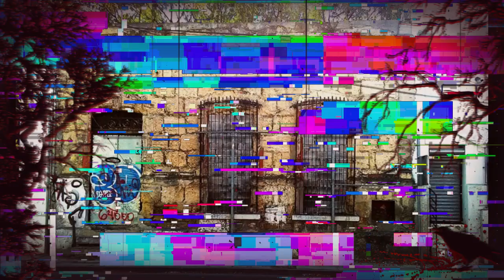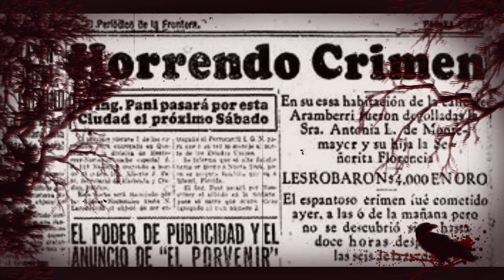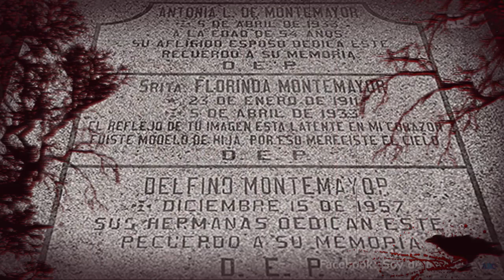La Casa de Aramberri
La famosa casa ubicada en el centro de Monterrey, Nuevo León, tiene toda una trágica historia detrás que tuvo lugar en 1933 y por lo cual a la fecha sigue en la memoria de los regios